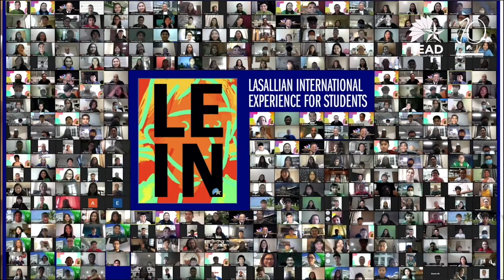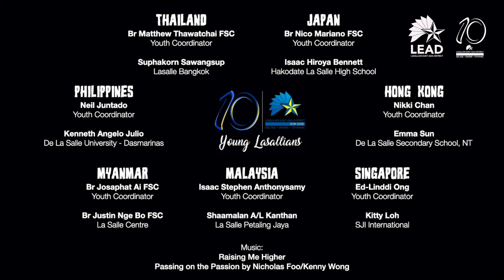LEAD Story Flashback - Young Lasallians in LEAD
LEAD STORY FLASHBACKS: Celebrating 10 years of Lasallian East Asia District by reminiscing important moments of LEAD's history.

The Young Lasallians in LEAD - Brothers, youth coordinators, and students - share their experiences on being Lasallians today.

Special thanks to Ms. Ed-Linddi Ong, Youth Coordinator in Singapore, for preparing this video.